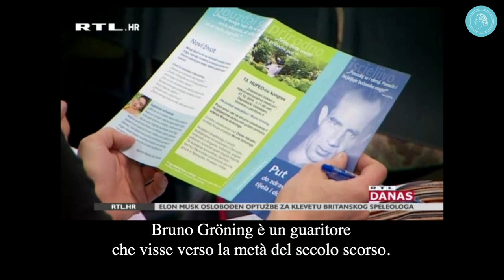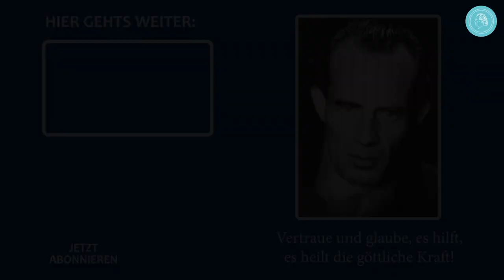Croazia: Non c'é nulla di inguaribile! - Reportage di RTL Croazia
Medici e persone guarite raccontano durante il congresso di Zagabria del Circolo deli Amici di Bruno Gröning.
La federazione croata per la medicina naturale, energetica e spirituale (HUPED in croato) è l'organizzazione che riunisce tutti i terapeuti, i guaritori e le organizzazioni che si occupano di guarigione in questo ambito. La HUPED ha tenuto dal 5 all'8 dicembre alla Fiera di Zagabria il 13/o congresso internazionale HUPED. Su invito del presidente Vedran Korunic ha partecipato anche il Circolo degli Amici di Bruno Gröning. Alla conferenza di Dieter Häusler, il responsabile del Circolo degli Amici, sul tema "Aiuto e guarigione attraverso l'insegnamento di Bruno Gröning, dimostrato dalla medicina" hanno partecipato 1.100 persone. Cinque medici del Gruppo  Medico-Scientifico specializzato del Circolo degli Amici e cinque persone guarite confermano: “non esiste l'inguaribile!” Il Dottor Vjekoslav Jeleč, responsabile dell' Istituto per la Sanità di Zagabria ha ringraziato nel suo discorso di saluto Dieter Häusler per l'impegno del Circolo degli Amici in Croazia. Auspica il proseguimento della buona collaborazione in favore della salute nel suo paese ed ha augurato al Circolo degli Amici successo in tutti i suoi progetti. Il principale canale televisivo nazionale "RTL" ha riferito del convegno la sera stessa durante il telegiornale delle ore 18 "RTL TODAY."